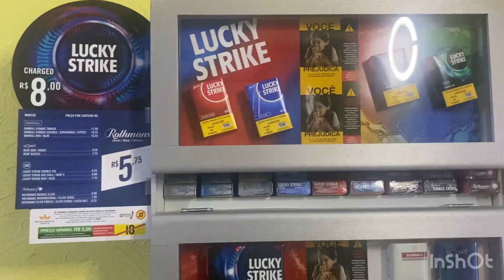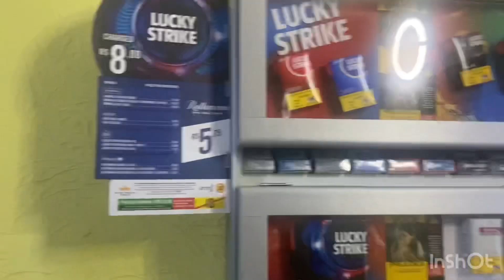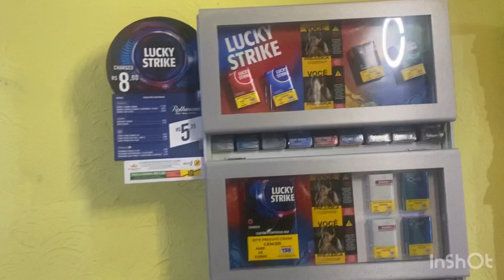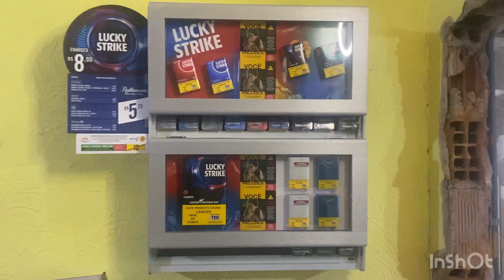Ganhamos um expositor Souza Cruz lindo pro deposito de bebidas